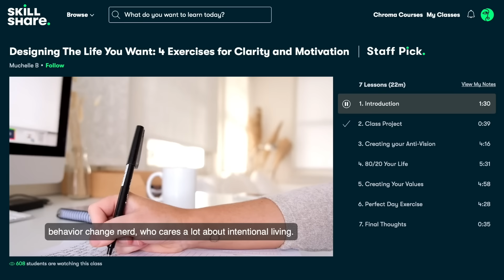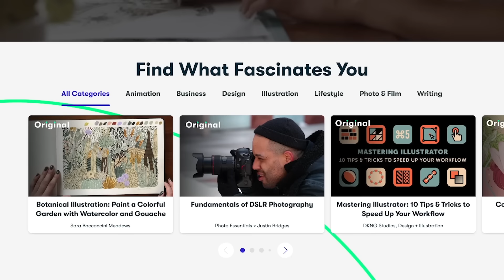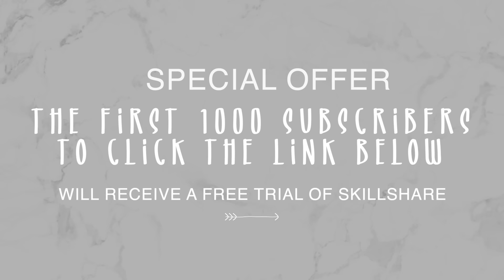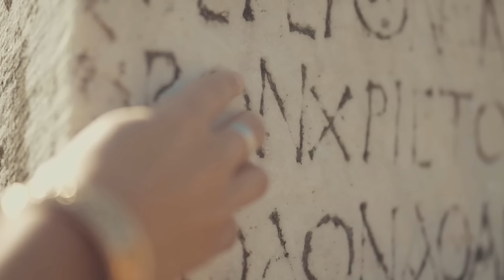The Happy Fashion Trend You NEED To Know About - Dopamine Dressing!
Lately I've been fascinated by the whole notion of dopaminedressing - the idea that the clothes we wear can impact our mood and actually make us feel happy! The concept isn't new but the idea that your outfit has the power to trigger the release of a happy hormone really caught my attention. I'm usually rather cynical about these sorts of things but the more I researched the more I found scientific data to support the theory that you can in fact dress yourself happy. So that's why I wanted to share a few of my findings in today's video. I've definitely been practicing a bit of dopamine dressing lately and I'm a big believer in how our clothes can effect not only our moods but the moods of those around us. I truly believe in terms of fashion trends and especially fashion trends for 2022 that dopamine dressing is the most important of them all. I'd LOVE to hear what you think about the whole idea of dopamine dressing and if in fact you've experienced it for yourself.

Leonie

Canon 70D